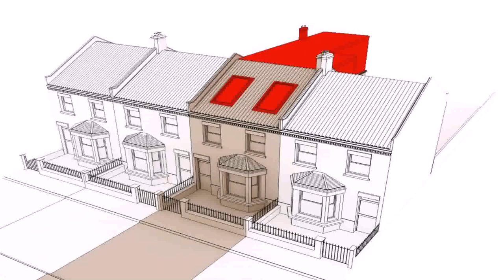Buy Car NY 5% DP